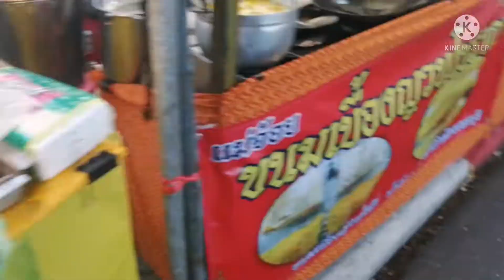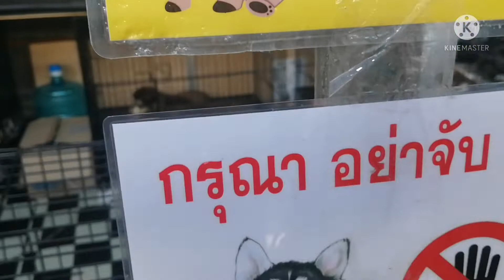ไปต่อพาเดินงานเกษตรแฟร์​บางเขน